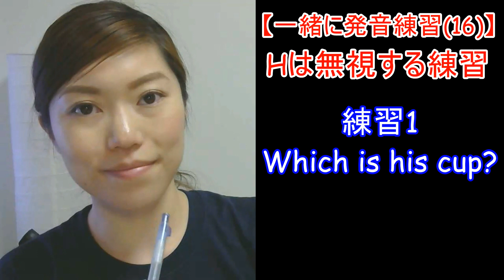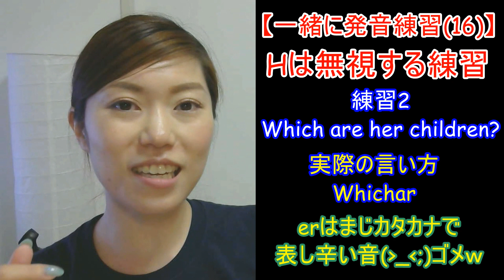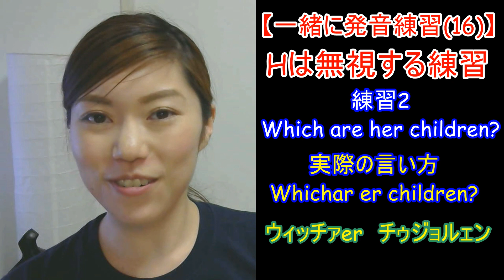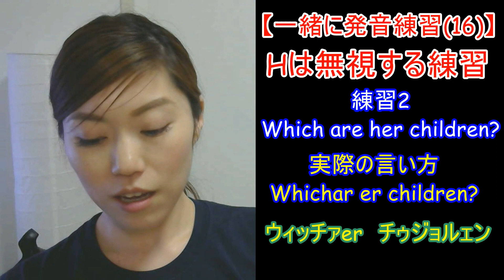【リエゾン】一緒に発音練習(17)発音しないHの練習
よく質問で、「his」や「her」の発音の所が聞き取れませんと相談されるので、今回の動画を作りました♪

簡単な文章なのに聞き取れないのにはからくりがあります！
カラクリを知れば、今度からは理解できる様になります♡

【オンラインレッスン始めました♪】
詳しくはブログをお読みください。